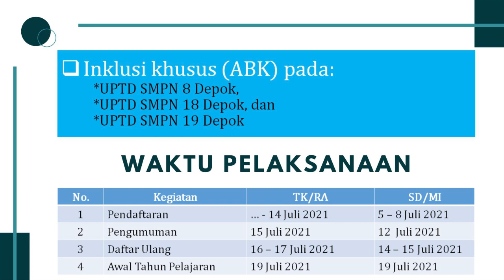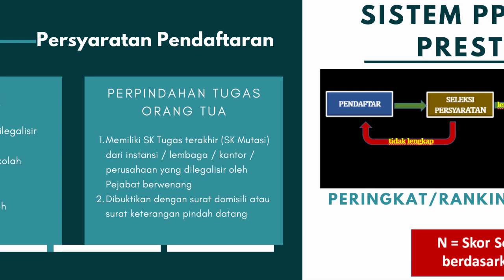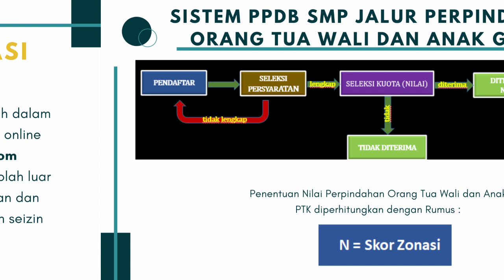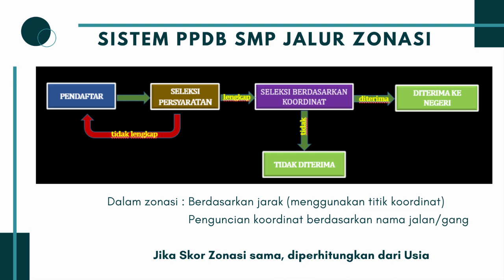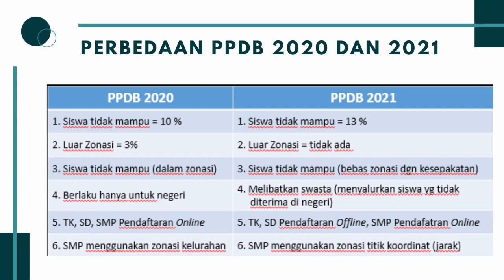KETENTUAN PPDB SMP NEGERI KOTA DEPOK 2021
Dirangkum dari presentasi PPDB Kota Depok Tahun 2021 oleh Dinas Pendidikan Kota Depok.